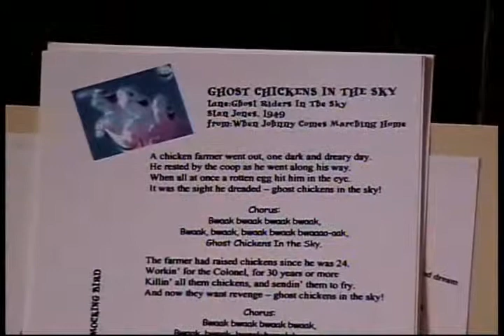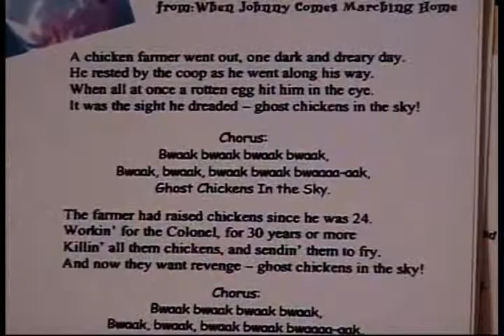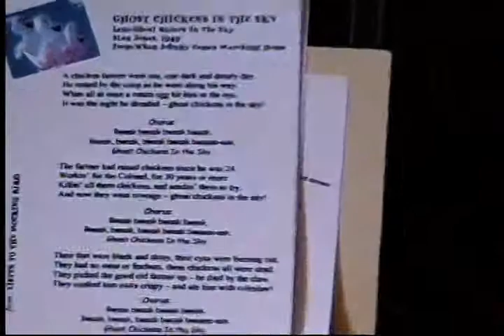Tuli Kupferberg Ghost Chickens in the Sky Sing along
Tuli on vegetarianism, performing a favorite parasong he learned from a Girl Scout book, the revenge of the slaughtered chickens on the likes of Colonel Sanders. This song never made it onto the Fugs Final CD, part 2, tho' at one time Tuli thought it would. April 30, 2007. _See also Thelma Blitz for "Revolting News", Tuli's public access TV show, alternate Mondays, 10 PM New York Time, streamed live, MNN.org, ch. 2. Tuli was filmed in his loft in Soho, New York.__See also: Leroy Troy singing this (LOL!!!):_